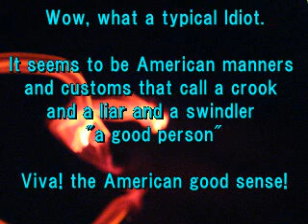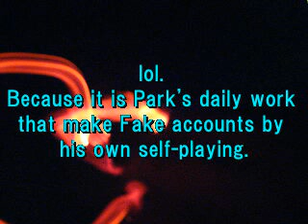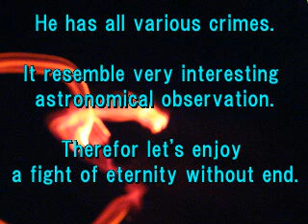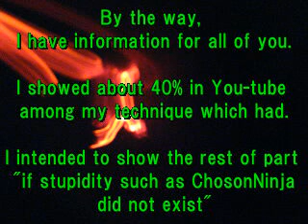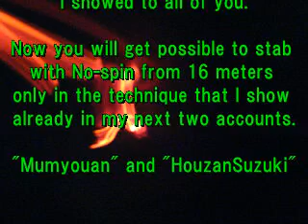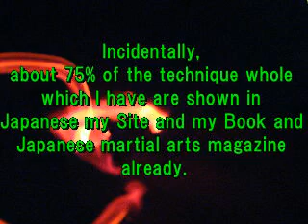"My Honest and Wonderful haters" by Choson is __"ChosonNinja's sleep talking"__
Hey Park, Don't be silly!